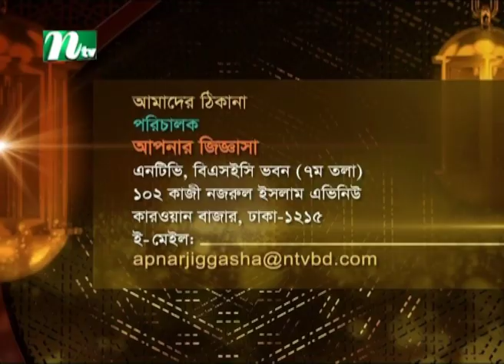আপনার জিজ্ঞাসা | Apnar Jiggasa | EP 2842 | Islamic Talk Show | 2022